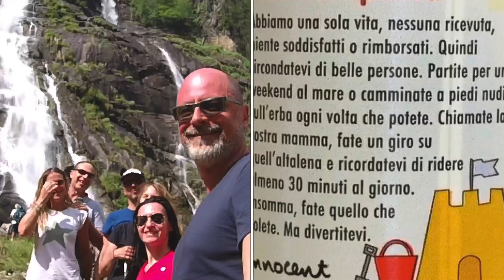Cascate di Nardis 2020